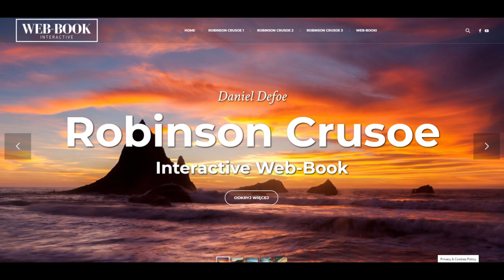Robinson Crusoe (rozdz. 9)